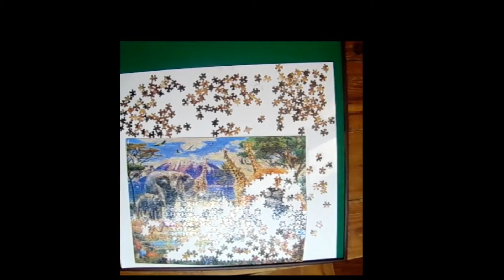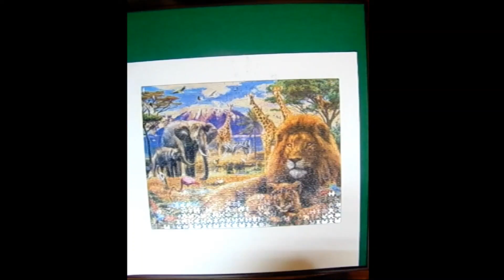Time Lapse Puzzle - 1000 Pieces - Project #1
Actual Time: 3hr 7mins